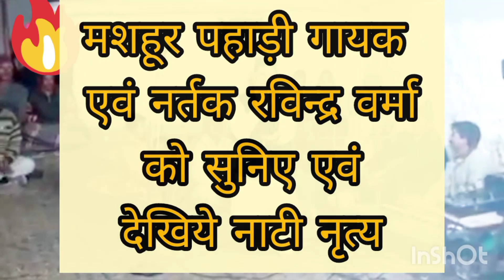1992 की नाटी और आज का नृत्य, रविन्द्र वर्मा का स्वर भी नृत्य भी। आनन्द उठाईये।